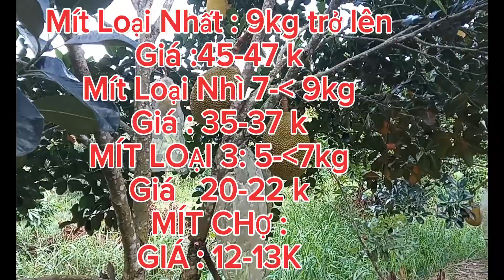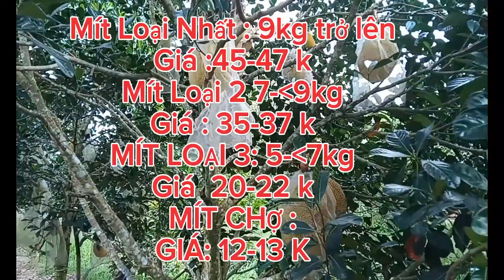GIÁ MÍT RUỘT ĐỎ INDO Trưa 12/04/2024 #1450| Giải Trí Miền Tây